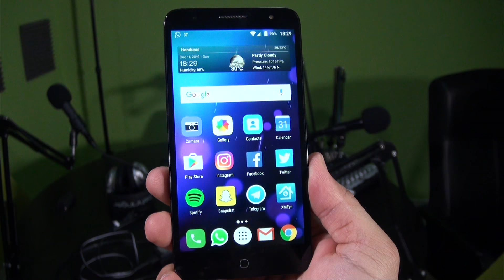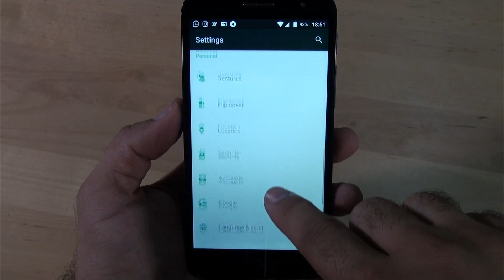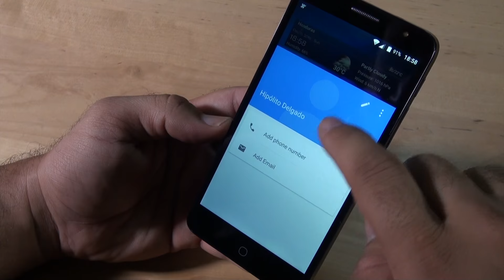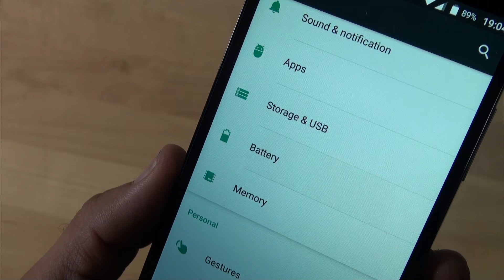Alcatel Pop 4 Plus: Review en español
Luego de varias semanas de pruebas, aquí está el review completo del Alcatel Pop 4 Plus.